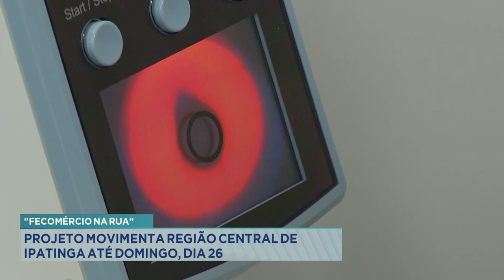Fecomércio na Rua: Projeto Movimenta Região Central de Ipatinga até Domingo, Dia 26.